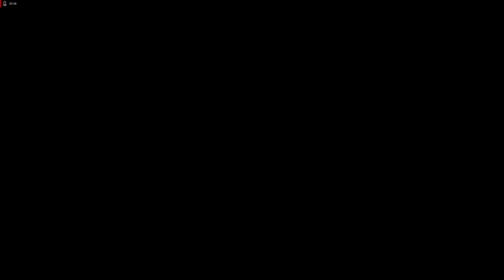Lets Play Command and Conquer - Remastered Deutsch - Part 46 - Zerstörung der Auftankstation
Nun stellen wir unseren Angriffstrupp zusammen und vernichten die Alliierten in dieser G-Zone.